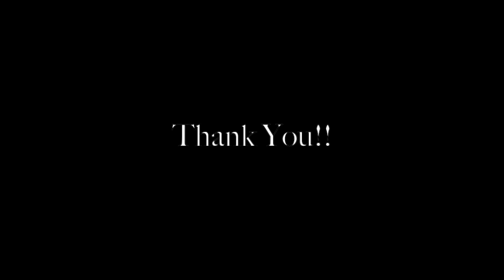Vedo - Trip (Ella Mai Remake)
Re-Produced By: @TheDohBoy & @Kc1ty

Vine: @Vedo